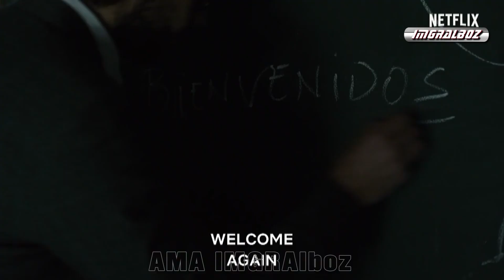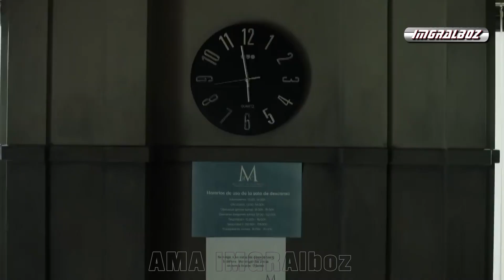Money Heist S4 - Best Beat (With Hook 2019)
La Casa De Papel/Money Heist (Instrumental With Hook) Official Video by NETFLIX 2020